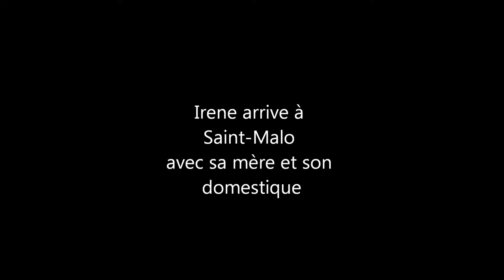PRIX DU JURY : Booktrailer Sherlock Lupin et moi - Collège Romain Rolland Saint Jean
Booktrailer Sherlock Lupin et moi réalisé par :
Thomas Leblond classe de 603
Collège Romain Rolland 31240 Saint Jean